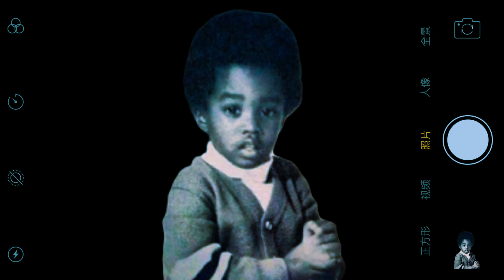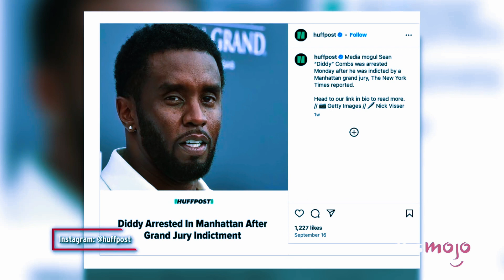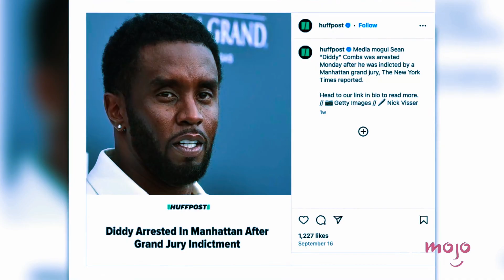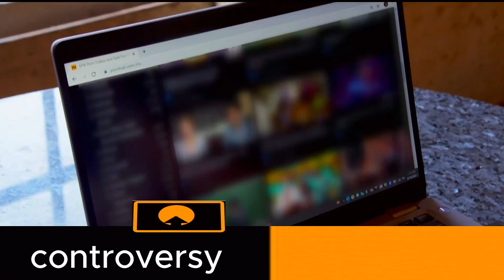Inside the Court Files: The Untold Secrets of P. Diddy’s Downfall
DiddyExposed,HipHopScandal,RiseAndFallP. Diddy in the court files ,many revelations on his wealth,his biography explained in this video.it provides a comprehensive view of Sean "Diddy" Combs' life, covering every major event, achievement, scandal, and downfall in detail. It sets the tone for a long documentary that dives deep into his personal and professional journey, culminating in his current legal troubles